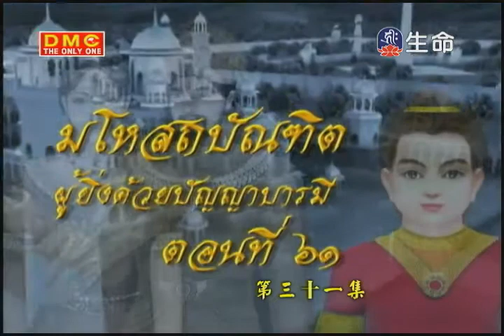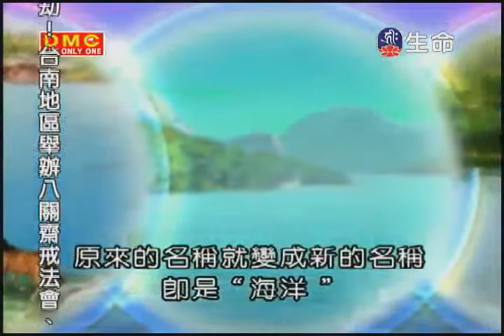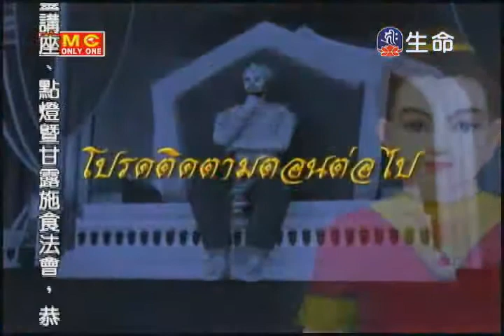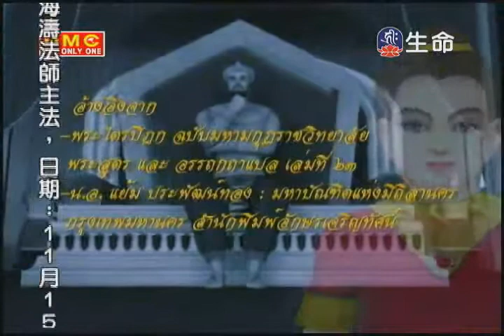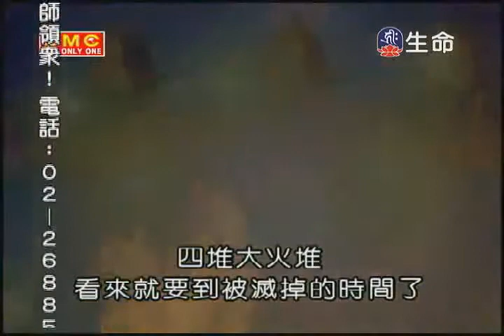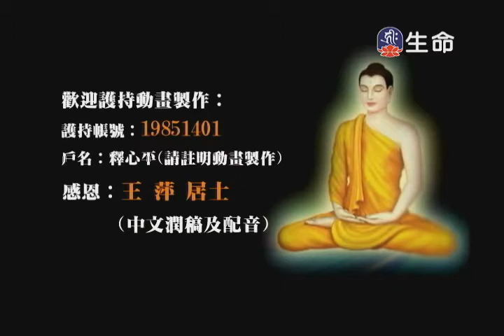佛陀本生十世_勤修智慧波羅蜜者_瑪鈥索賢人的故事(31)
生命電視台 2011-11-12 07：30 電視轉錄上傳。佛陀本生十世之「勤修智慧波羅蜜者 -- 瑪鈥索賢人的故事」第31集。